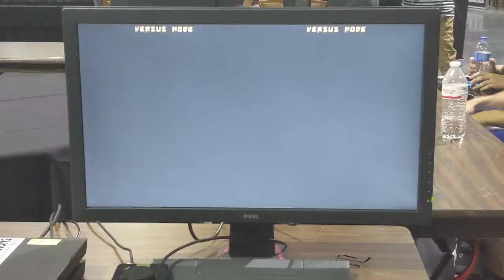docbach (PO) vs. Cocojam (AX) - CEO 2019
GGXrd Rev2 Pools @ CEO 2019

docbach (Potemkin) vs. Cocojam (Axl Low)